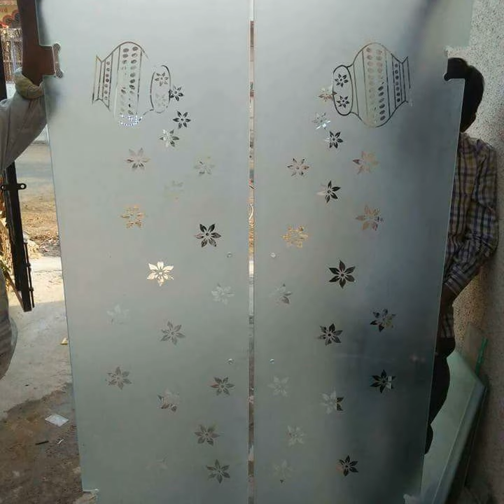January 24, 2019